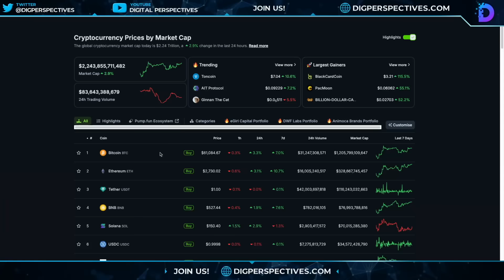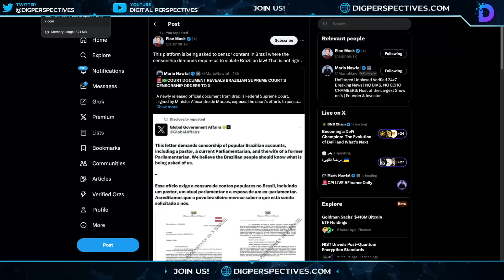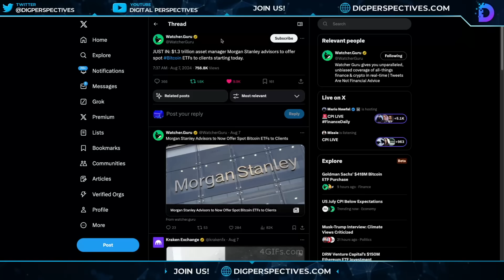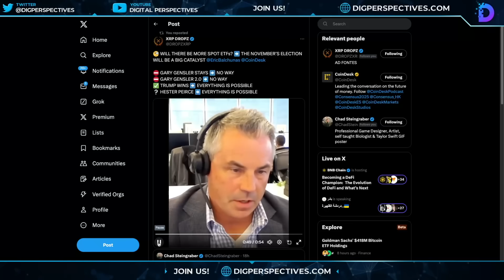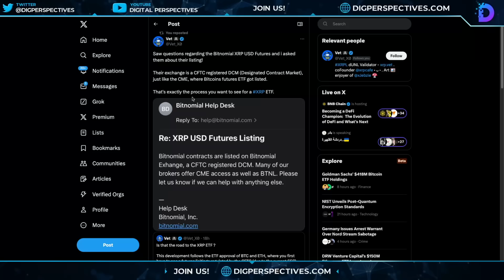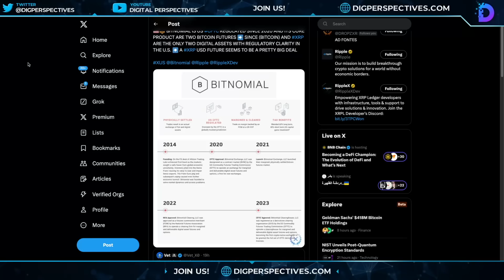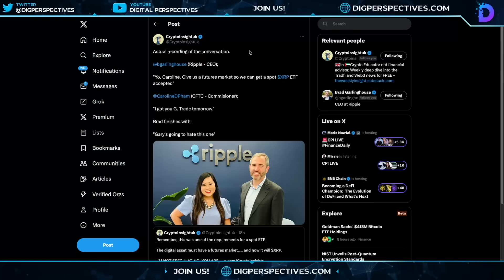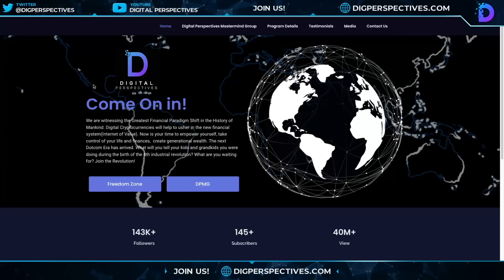Ripple/XRP-The Road To XRP "Spot" ETF Starts Today!, Goldman Sachs/Morgan Stanley & Bitcoin